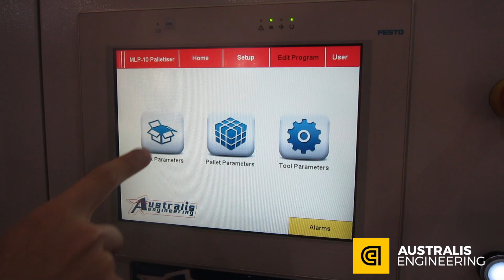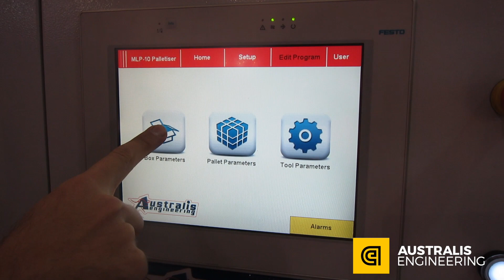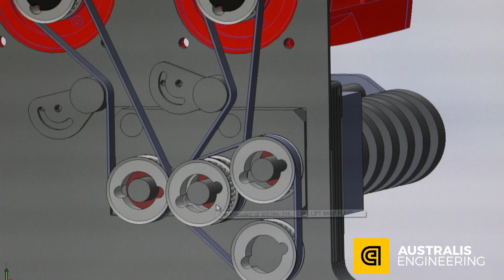Australis Engineering - Our Capabilities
Smart thinking in motion is Australis Engineering's guiding ethic and is all about simplifying complex problems and finding innovative engineering solutions that solve inherently difficult materials handling challenges. Established in 1983, Australis are a multi-faceted provider of engineering design, automated materials handling equipment, plus servicing and maintenance. We excel at designing and manufacturing innovative, fully tailored materials handling systems for their manufacturing and warehousing customers.

Australis have a strong engineering design focus and apply mechanical and automation expertise to develop the broad spectrum of equipment required in Australian manufacturing and warehousing. Australis' collective knowledge across a range of industries results in smart thinking and innovation. Smart thinking is delivered by our in-house engineering and trade experts meaning customers have direct access to the designers and technicians who are delivering your solution.

Customers choose Australis for their expertise in conveying, automation and materials handling. Smart thinking drives this expertise to deliver innovative engineering that solves specific client challenges such as deploying new products, improving productivity, improving safety, increasing efficiency or reducing production costs.

- Highly experienced in system integration and turnkey projects, including integration of existing equipment or equipment from other vendors.
- Demonstrated expertise in a range of industries including food, beverage, pharmaceuticals, health, packaging, warehousing, industrial, hazardous substances, coins and general manufacturing.
- Australis is certified to ISO9001 quality management and ISO31000 risk management systems.